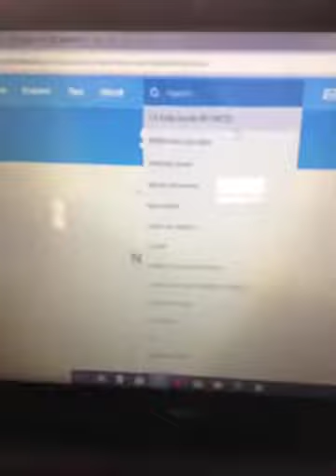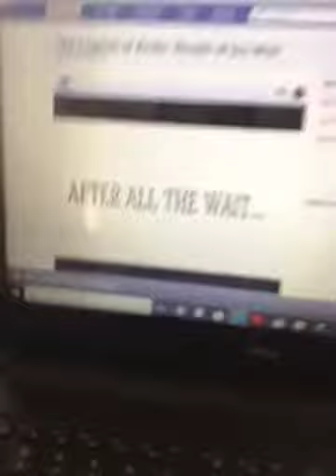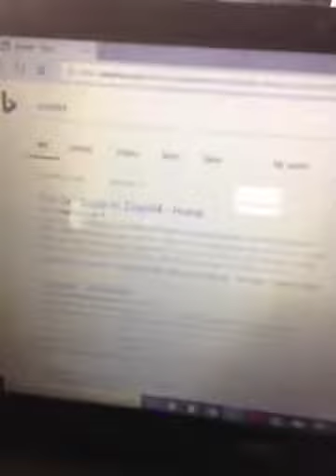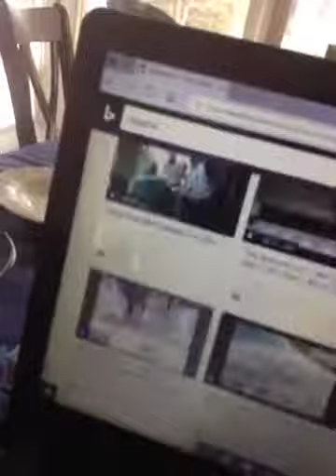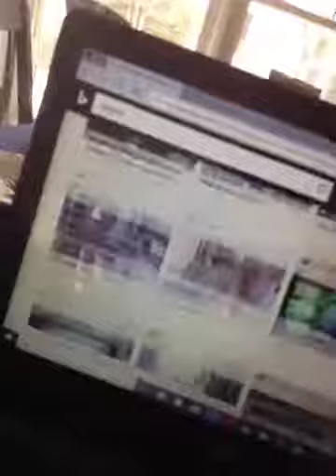I react to Zapp64